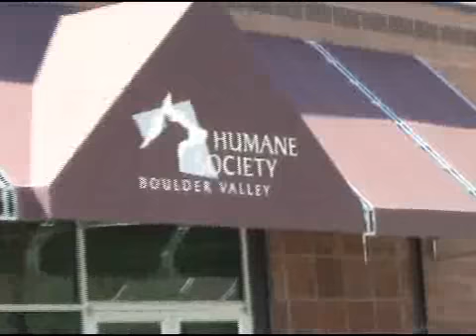Walking with Lady, a friendly dog who needs a home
Another wonderful pet from my vist to Boulder Valley Humane Society, June 27, 2010